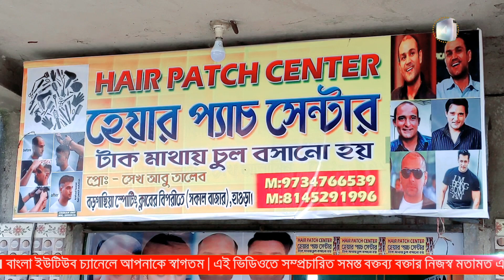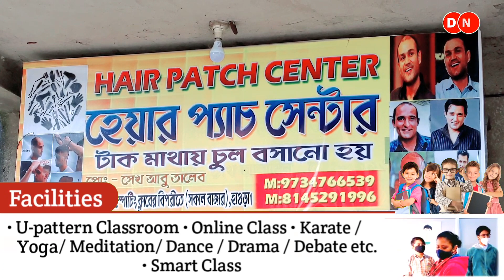Hair Patch: টাক মাথা আর চিন্তা নেই! অত্যাধুনিক পদ্ধতিতে মাথায় চুল লাগিয়ে সাড়া ফেলেছে আবু তালেব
∆ Hair Patch Center
Adress: Sokal Bazar ( Oposite of Bargachia Sporting club) Howrah
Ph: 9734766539